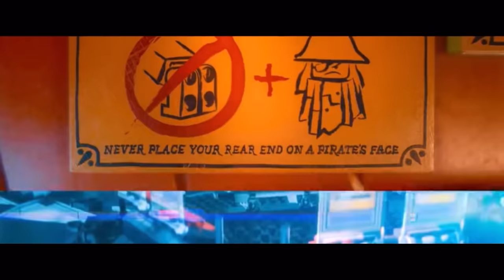Benny Cute Moments | The Lego Movie + The Lego Movie 2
Benny from The Lego Movie is unbelievably adorable so here’s a compilation of what I consider his cutest moments. Notice how it’s about 99% of his appearances.

Scenes from The Lego Movie 2 start at 3:39

All rights to The Lego Movie and The Lego Movie 2 belong to Phil Lord, Christopher Miller, the Warner Animation Group, LEGO, and any others associated with the films. No profit is being made from this video. I don’t own any of this footage. :)

Also excuse the shoddy editing... I had to make this on iMovie.